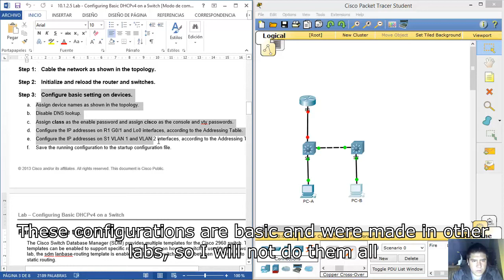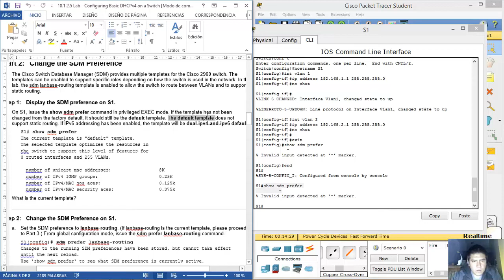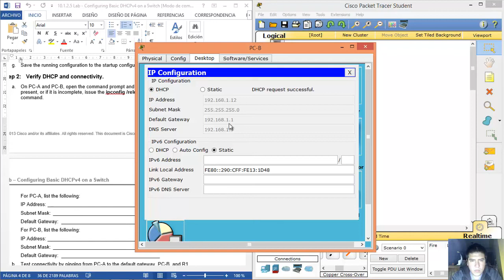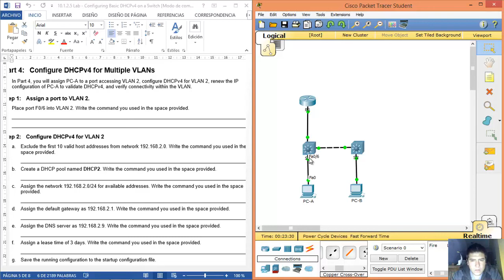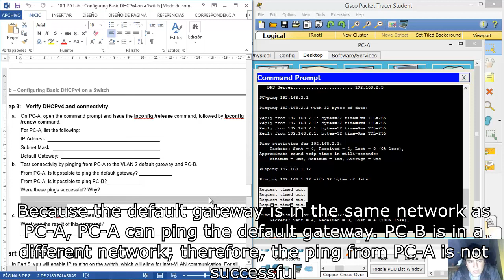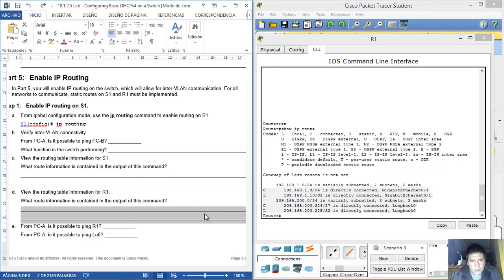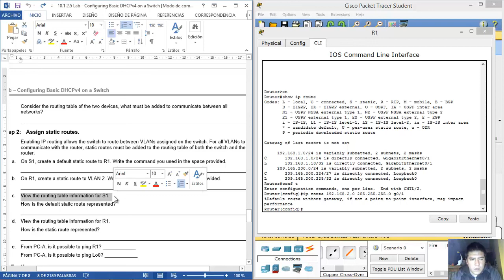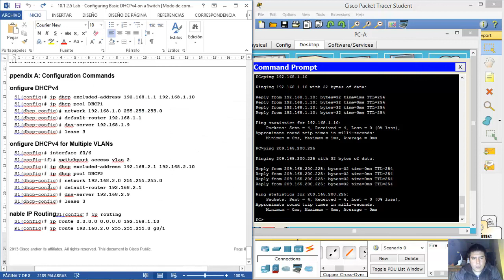10.1.2.5 Lab - Configuring Basic DHCPv4 on a Switch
CISCO - CCNA Routing and Switching - Routing and Switching Essentials - 10.1.2.5 Lab - Configuring Basic DHCPv4 on a Switch